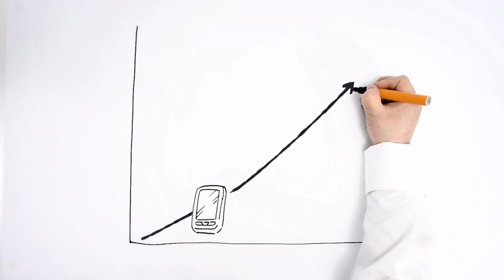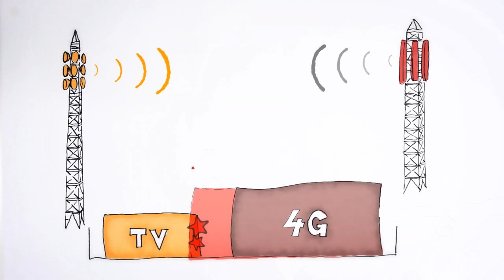Are you ready for LTE?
Discover the new device Televes has developed to make you the incoming LTE easier.